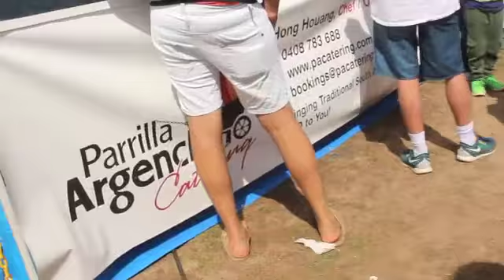Parilla Argenchino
Parilla Argenchino Catering
Catering for every Event
Corporate functions, Birthdays & festivals
DISCOUNT FOR LARGE BOOKINGS

If you are a meat lover, you will love Parilla Argenchino catering, and also find them at various fetes & fairs around Sydney, jus ring to find out where we will be next, and come and enjoy a tasty meat snack. As you can see in the video the meat is a great crowd pleaser!